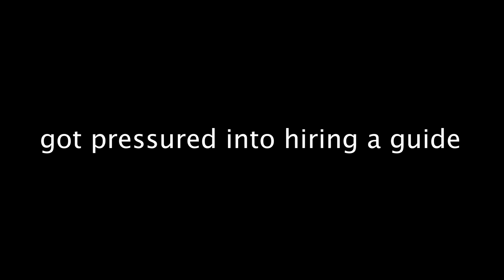my eyebrows are crying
the hottest day on planet earth, overpaying for a guide which I did not want, waterfall sweaty eyebrows.

Welcome to my journey from California to Patagonia on my 2014 NE KLR650.

00:00 fake sweaty life
01:48 getting there
03:43 tikal!
05:48 basically an ig model